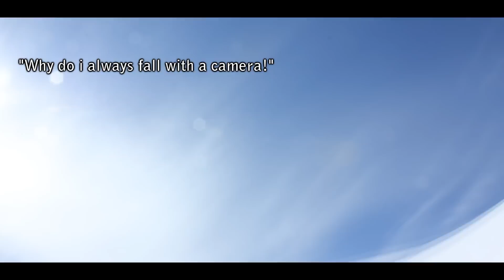Bartje's World - my world - episode 1 - Parkour & Freerunning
first episode of Bartje'sWorld video's.
edited by Bart van der Linden member of Progression- Stunts, Uncatchable Family and Shark Cartel Freerunning.